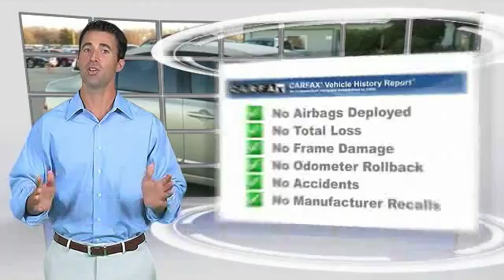2008 Honda Civic Sdn Terrell TX D6754A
2008 Honda Civic Sdn

Recent Arrival! , Cloth. Odometer is 52769 miles below market average! 36/25 Highway/City MPG**brbrbrHere at Randall Noe's Pre-Owned Super Center we pride ourselves on our wide selection of quality inventory at competitive prices. Every vehicle goes through a rigorous inspection process to insure peace of mind to our customers. All of this combined with our top notch customer service helps us create customers for life, not just a day. Come see us and experience it first hand!